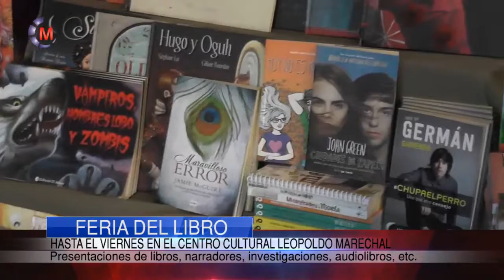FERIA DEL LIBRO 2016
Presentaciones de libros, narradores, investigaciones, audiolibros, entre otros.